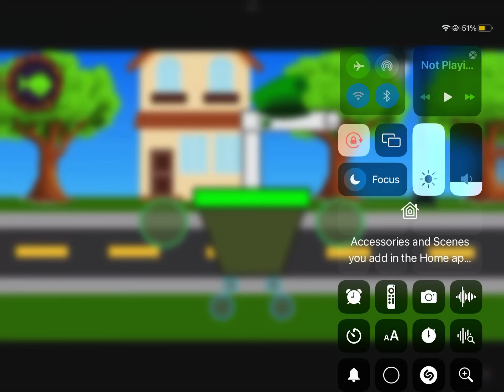Bubbly - Flair Department Sounds